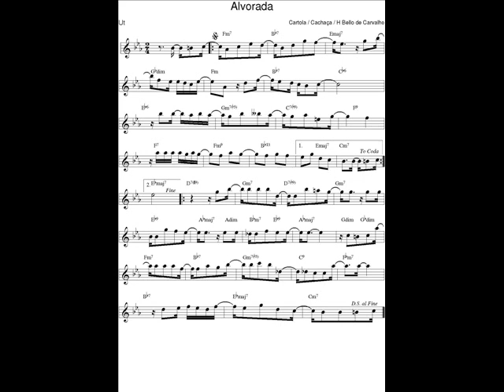DOCE DE CHORO : Alvorada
DOCE DE SAMBA: Alvorada - Cartola / Cachaça / H Bello de Carvalho